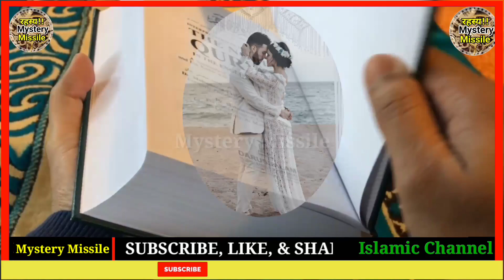बेवफा औरत की पहचान -कैसे करें_Bafadaar/Bewafa Ort Ke pehchch kaise kren_Presented By Mystery Missile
ummed krte hain is video  ke bdolt aap fayda zroor paayenge.
hm aap ke puri mdd krenge.